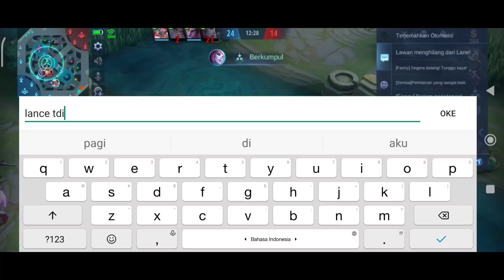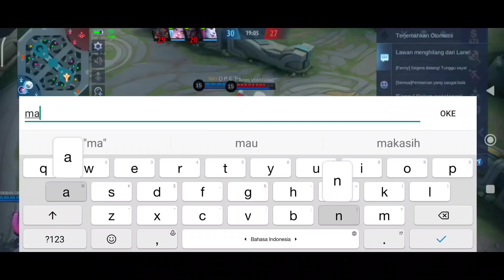HARLEY MENIT 5 LEGENDARY! 15 KILL DALAM WAKTU 10 MENIT🤤 BUILD HARLEY TERSAKIT 2022 - MOBILE LEGENDS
Q: Name?

A: Lunox

A: 91685551

Special tag :

Gameplay Top Global harley
insane damage harley
best build harley
tutorial harley
tutorial harley mobile legends
tutorial harley sakit
tutorial harley combo
tutorial harley suport
tutorial harley  build
tutorial harley dan build
tutorial harley offlaner
tutorial harley mobile legend
tutorial harley terbaru
tutorial harley terbaru 2021
tips and trik harley
tips and trik harley mobile legends
cara harley sakit
cara menggunakan hero harley
cara main hero harley
cara main harley mobile legends
cara combo harley
cara main harley yg benar
cara main harley dan build
cara main harley pro player
build harley
harley
top 1 global
harley mobile legends best build
harley best build
harley build ml
harley damage build
harley gameplay tutorial
harley mobile legends gameplay
harley mlbb
harley best build and emblem
harley best build 2021
harley best build and combo
harley top 1 global
harley top 1 global build
harley best build top 1 global
harley gameplay
top global 1 harley
mobile legends